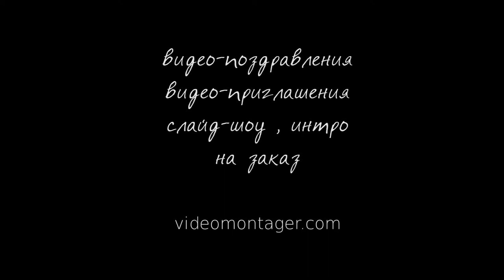ИНТРО #56 - White glitch logo 📀 Full HD 1080p.